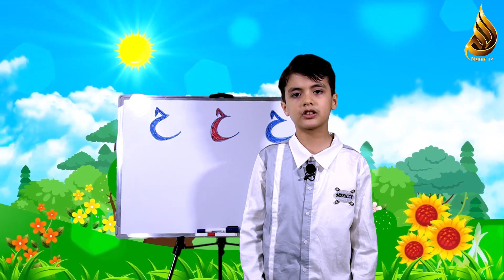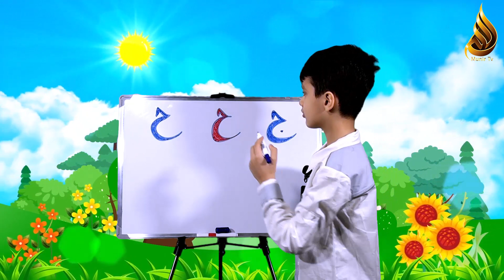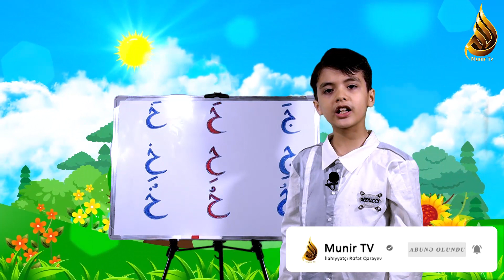Qurani-Kərim dərsləri. Dərs 3. Ələkbər Qarasoy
Qurani-Kərim dərsləri 3. Ələkbər Qarasoy